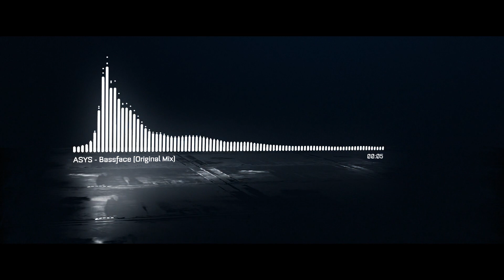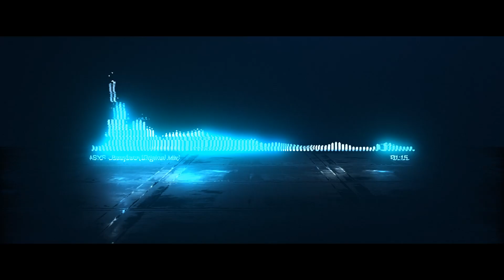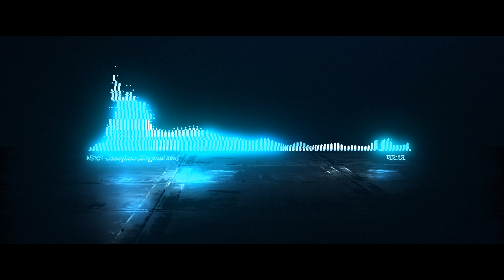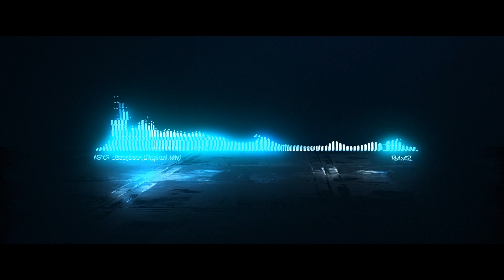A*S*Y*S - Bassface (Original Mix) [Suara]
LABEL Suara
CATALOG SUARA366